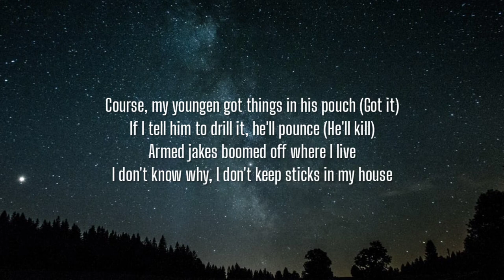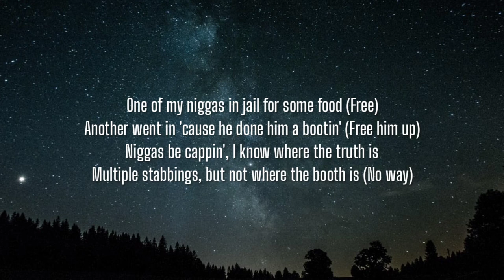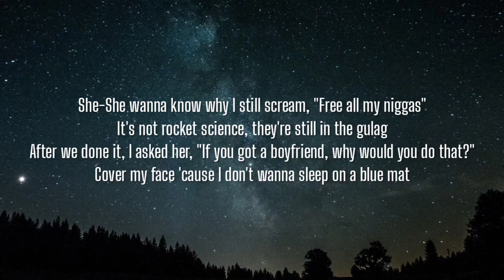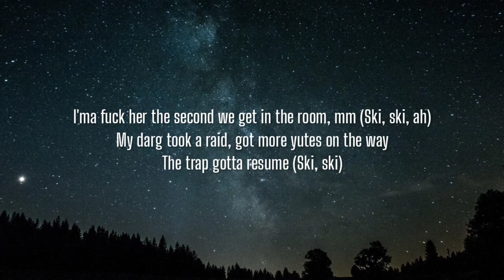Clavish, D-Block Europe - Rocket Science (Lyrics)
Lyrics:

[Intro]
—Y'know
Kazza

[Chorus: Clavish & Young Adz]
She-she wanna know why I still scream, "Free all my niggas", it's not rocket science, they're still in the gulag
After we done it, I asked her, "If you got a boyfriend, why would you do that?"
Cover my face 'cause I don't wanna sleep on a blue mat
I still grip on my waist like, "Who's that?"
'Nough plugs ain't gettin' their food back
Dick in her mouth, she chew that (Ski)
Birkin bag, fit the trey deuce (Ah)
In the kitchen, crack the window (Ah), the fumes
Coke is still dryin', it's ready by two (Ah)
Bitch, I sip lean, I don't do no balloons (Ah)
Overseas, snappin' the view (Ski)
I'ma fuck her the second we get in the room, mm (Ski, ski, ah)
My darg took a raid, got more yutes on the way, the trap gotta resume (Ski, ski)

[Verse 1: Clavish]
Course, my youngen got things in his pouch (Got it)
If I tell him to drill it, he'll pounce (He'll kill)
Armed jakes boomed off where I live
I don't know why, I don't keep sticks in my house (I don't know, I don't know)
I got kids, but they just stay in her mouth
My darg caught a case, he's takin' it trial
If it goes wrong, I won't see him for a while
I flooded my wrist, that shit's River Nile
My bitch, she the cutest (Cute one)
Her nails on fleek, but her attitude stinks, she the rudest (She the rudest)
Got her stressin' 'cause I had all of these Instagram hoes before any blue tick
One of my niggas in jail for some food (Free)
Another went in 'cause he done him a bootin' (Free him up)
Niggas be cappin', I know where the truth is
Multiple stabbings, but not where the booth is (No way)

[Chorus: Clavish, Young Adz & Dirtbike LB]
Overseas, snappin' the view (Ski, ski)
My darg took a raid, got more yutes on the way, the trap gotta resume (Ski, ski, mm)

Different calibres (Yeah)
Bro took the shotty, ain't shootin' no cameras (Mm)
Glass stairs in the crib, twenty quids how I live, I just bust down my bannisters (Yeah, yeah)
She want a real nigga that's talented (Talented)
So high I can feel a paralysis (Yeah)
Crib came with an Annex (An annex), stick got an annex (An annex)
Big drip came with the Arabs (Ski)
Big bullets, I'ma do it like Tate
Halloween when you starvin' the apes (Apes)
Biscotti, don't pass me the vape (Vape)
Real niggas come and ride with the wave (Wave)
Still ridin' my wave up in space like an alien (Alien)
Big league, big kettle Pateks are my favourite (Favourite)

I whip with the ammonia, it's stingin' my eyes (Ski)
Trap do three a day, ain't fixin' the blinds (Ski)
Thirty clip strap on deck like a dyke (Brr)
If I'm lyin', I'm flyin' and I ain't in the sky (Skrrt)
Touch on her pussy, she act like she shy (Ah)
Got it on us, we can snap in real-time (Ah)
When I'm out the city, she hold it down (Ah), I make her bust it open, FaceTime (Ski, ski, ski, ski)